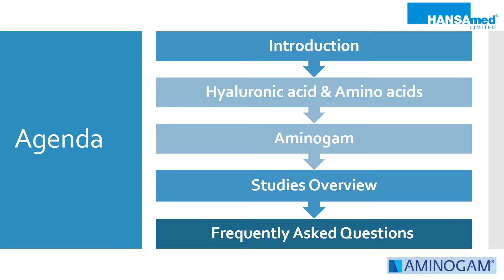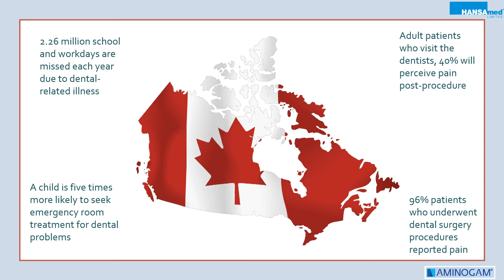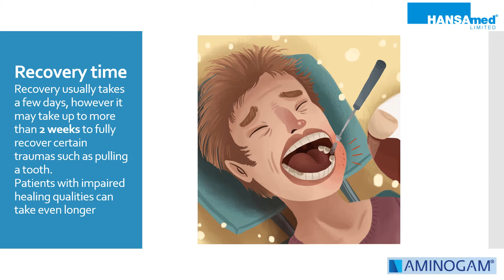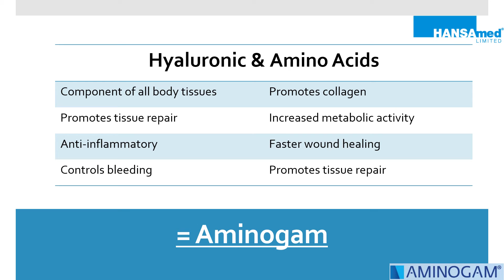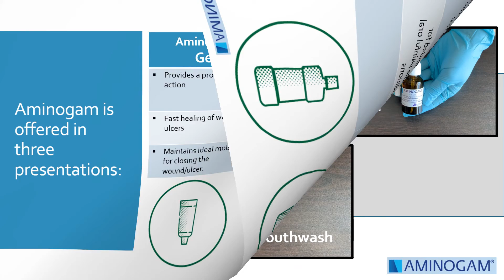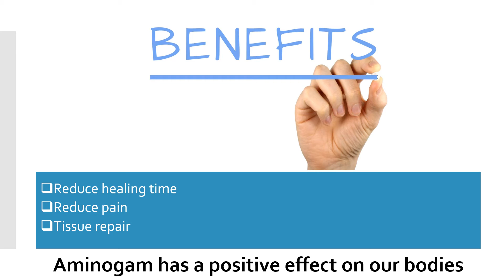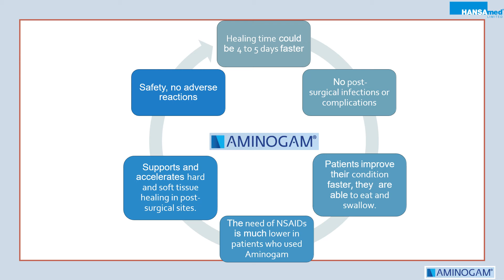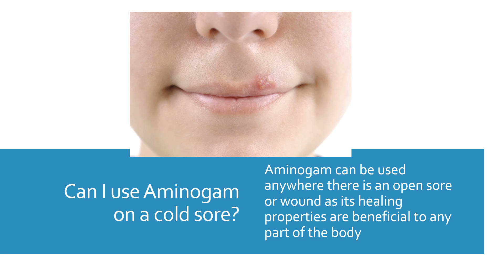Aminogam BioBrief, Wound healing for the mouth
Don’t you hate when you have a sore or other trauma to your mouth? Dental professionals can guarantee comfort during treatment, but what about the pain that comes after treatment? Listen to our educational BioBrief for a safe and highly effective solution to quicker oral wound healing!